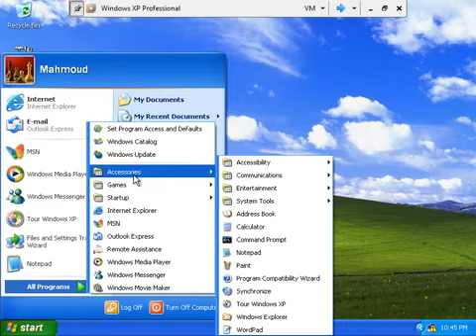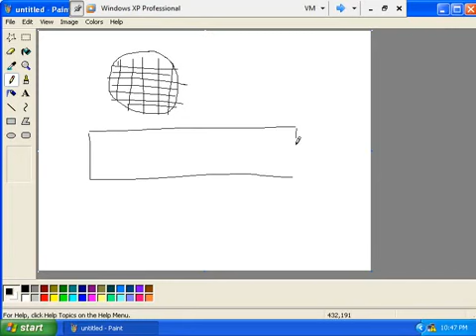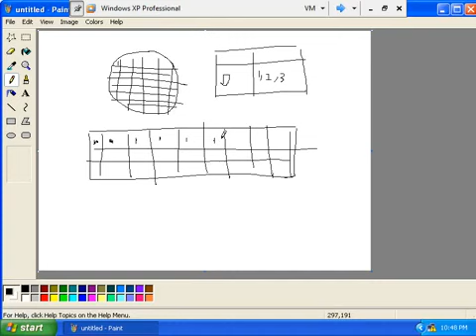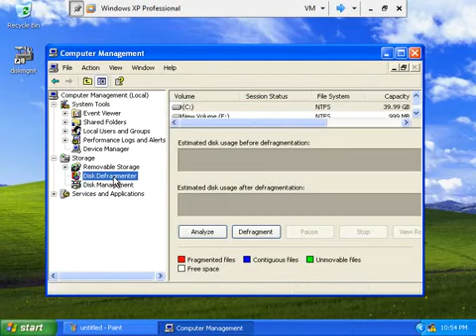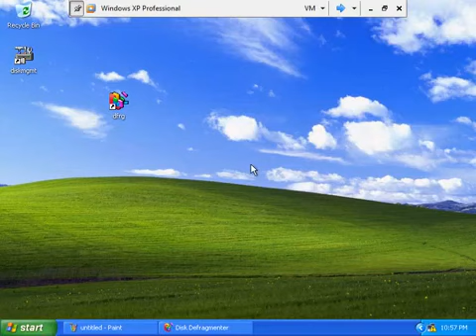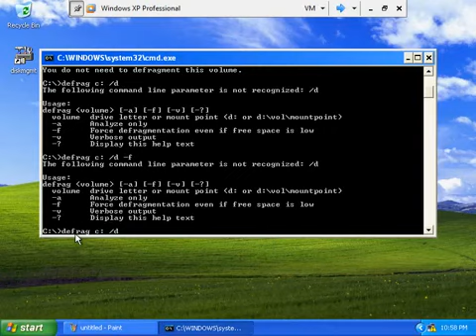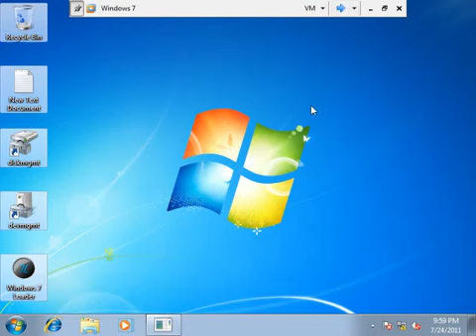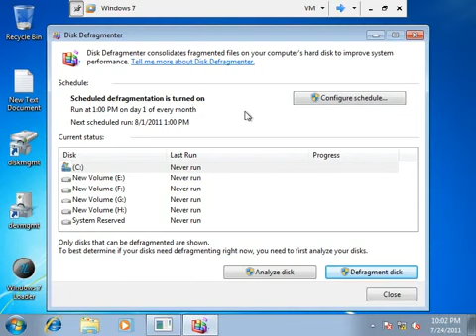06-MCITP (Windows 7 & Server 2008) (Defrag) By Eng-Mahmoud Sarhan | Arabic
06-MCITP (Windows 7 & Server 2008) (Defrag) By Eng-Mahmoud Sarhan | Arabic